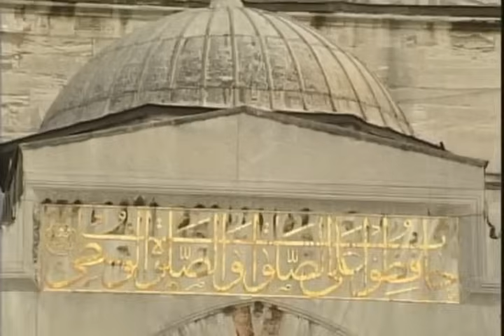Gel Gör Beni - Abdurrahman Önül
Eser Adı: Gel Gör Beni
Albüm Adı: Gül Demeti
Okuyan: Abdurrahman Önül
Yapım: Popüler Ajans